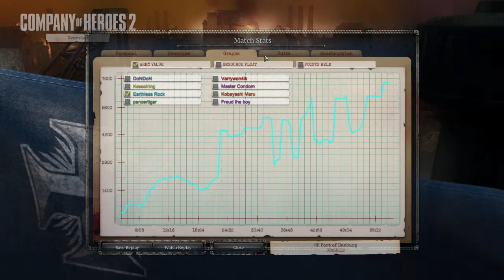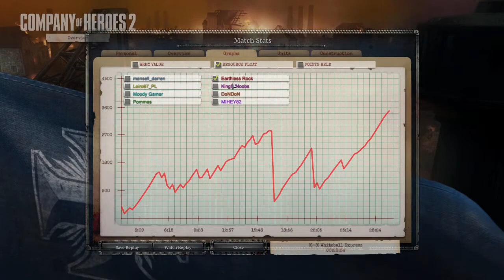Earthless Rock Live Stream